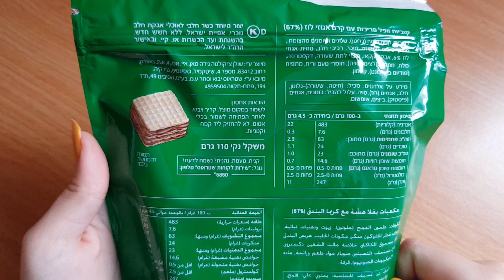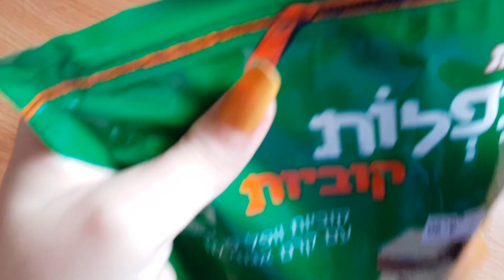חדש בפלות קוביות של עלית 🌰